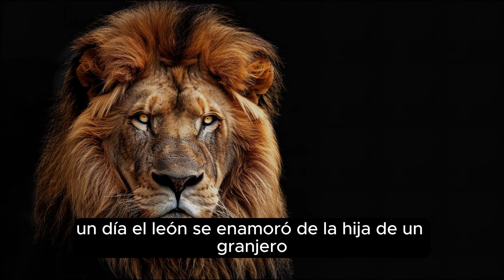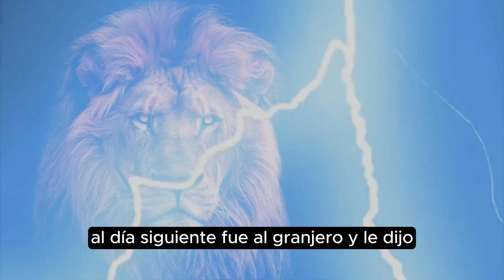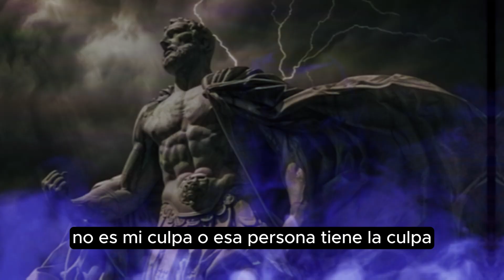¡Cuidado! La Pereza y Debilidad Están Destruyendo a los Hombres: Cómo Luchar Contra Ello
La pereza y debilidad están destruyendo a los hombres, pero ¿cómo combatir estas fuerzas que afectan a tantos? En este video, exploramos cómo estos factores están afectando el desarrollo personal, físico y mental de los hombres, y lo más importante: cómo puedes superar esta trampa. Descubre las estrategias para vencer la pereza, recuperar tu fortaleza y convertirte en la mejor versión de ti mismo. Si sientes que la pereza y la debilidad están afectando tu vida o la de alguien cercano, este video es esencial para entender el problema y encontrar soluciones. ¡No dejes que estas fuerzas te destruyan!